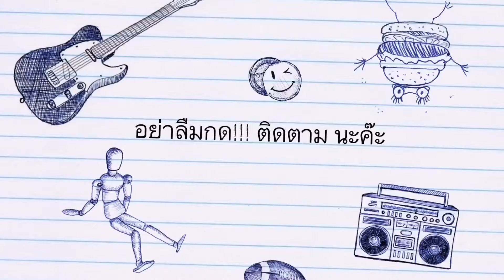เต็มๆโชว์ ตอน ตะลุยสโนว์โดม สนุกที่สุดเลย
เต็มๆโชว์ ตอน ตะลุยสโนว์โดม สวนสัตว์เชียงใหม่ สนุกที่สุดเลย

การเดินทาง ความสนใจและการเรียนรู้ของเด็กหญิงเต็มวิมุติ ที่ได้ไปพบปะกับสิ่งใหม่ๆในแต่ละวัน

ถ่ายทอดออกมาเป็นประสบการณ์และความคิดเห็นจากมุมมองของเด็กน้อยและคุณพ่อคุณแม่
ที่อยากให้เด็กได้เรียนรู้จากการที่ได้สัมผัสประสบการณ์ต่างๆด้วยตนเอง

เรียนรู้ไปพร้อมๆกับน้องเต็มๆนะคะ